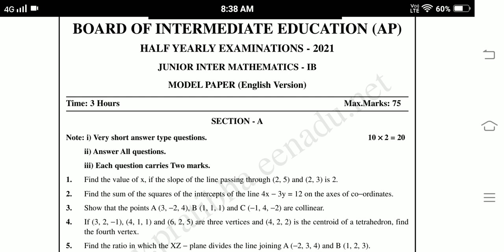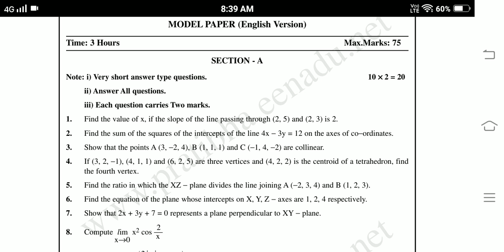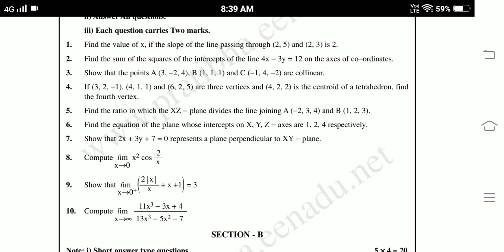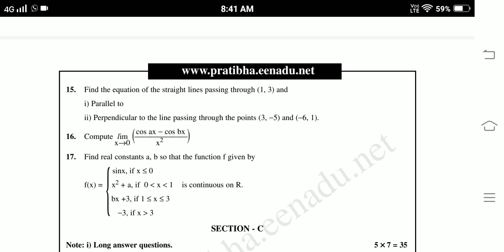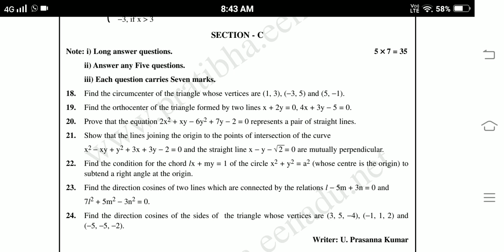Ap inter Maths 1B Half yearly Exam Model paper ||Ap Inter 1st year maths model paper halfyearly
half yearly exams maths1B blueprint
chapterwise weightage for half yearly exams
Ap Inter 1st year maths1B Syllabus for Half yearly exams
Ap Inter 2nd year maths2B Syllabus for Half yearly exams
Ap inter maths1B 1st year syllabus for half yearly exams
Ap inter maths 2B 2nd year syllabus for half yearly exams
Ap inter botany syllabus for half yearly exam